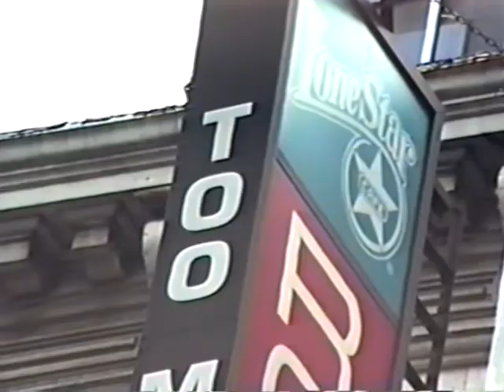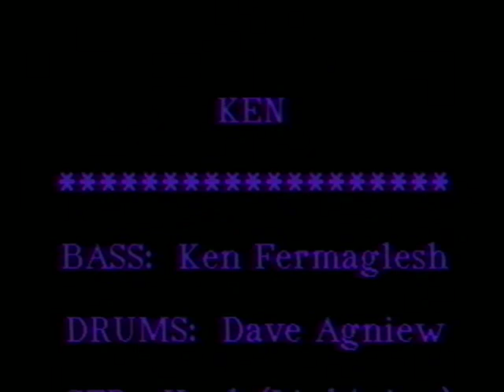another night at the Lonestar Roadhouse in 1992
TOTAL Apologies for my completely blowing the key line on Just Like Heaven - tragic.  Have no idea why I shortened it.  The band guys were too nice and should have told me to F'g fix it!!

We all miss you Hank Goldsmith. Thank you for your personality and your musical tastes.